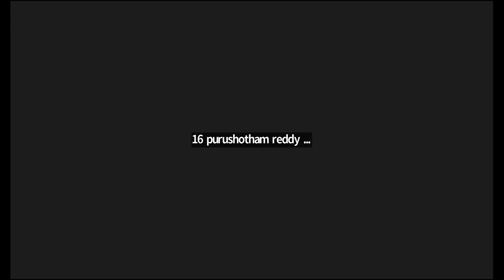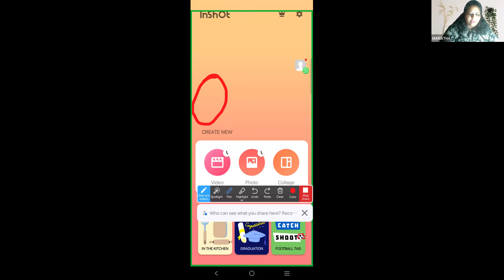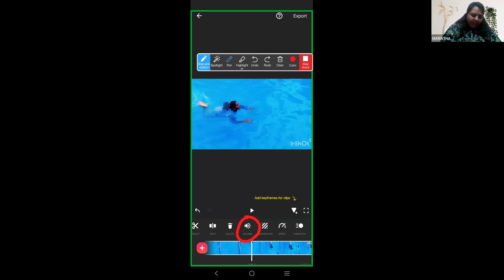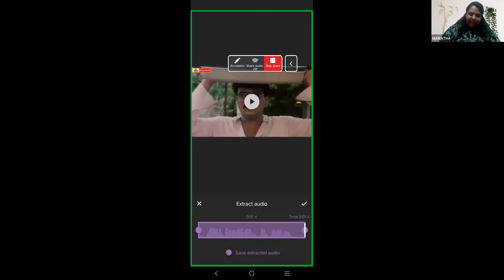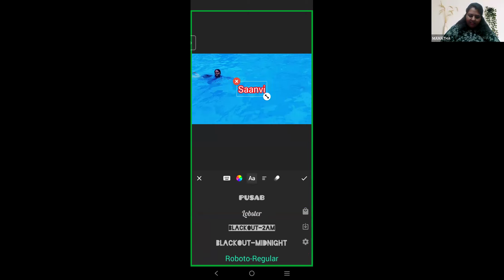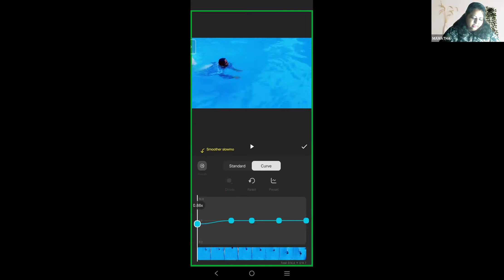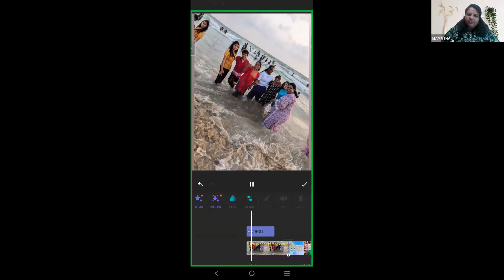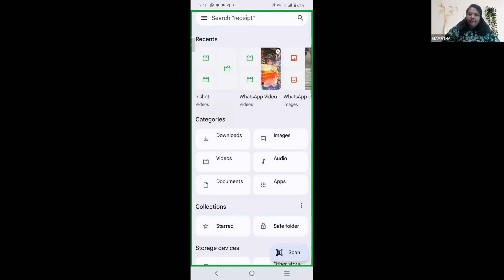IMPACT TTTWS 159 video making